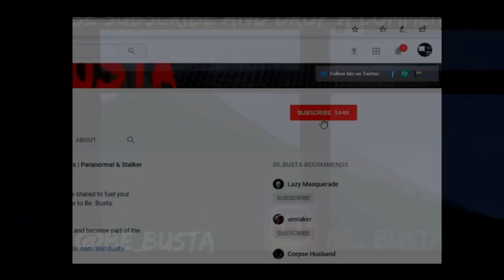Scary Stories For A Chilling And Stormy Night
Be.